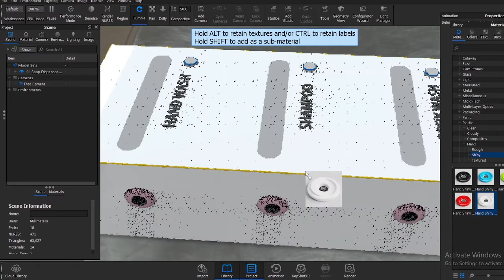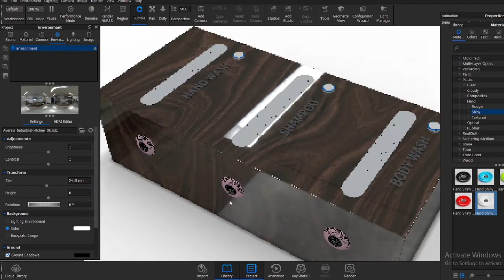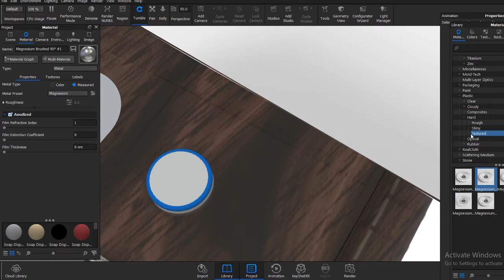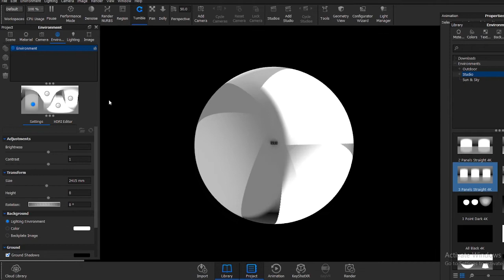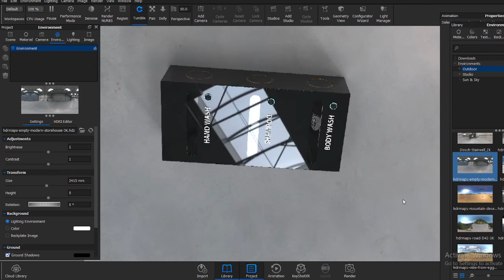Soap Dispenser keyshot rendering process video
Hey product designers, Enjoy my new video and learn something new.